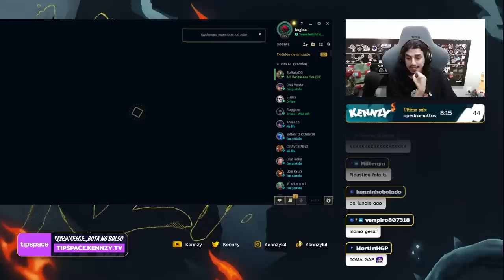O SEGREDO DO NOVO META É GANKAR CEDO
AQUI É FIDDLE 100% 😂🌹